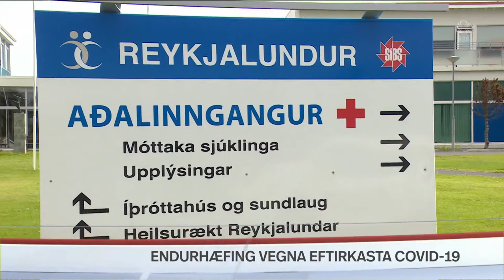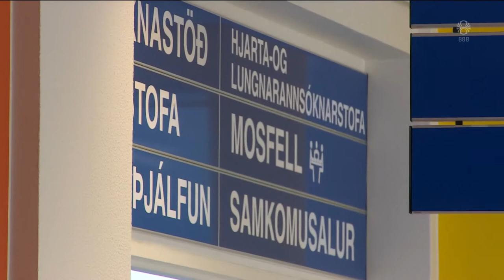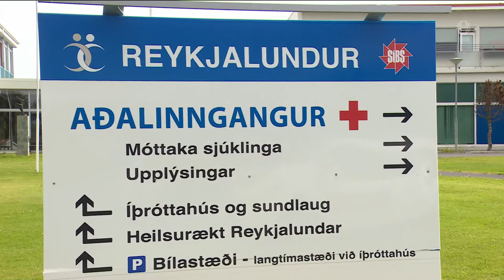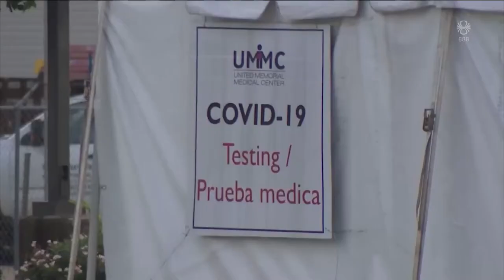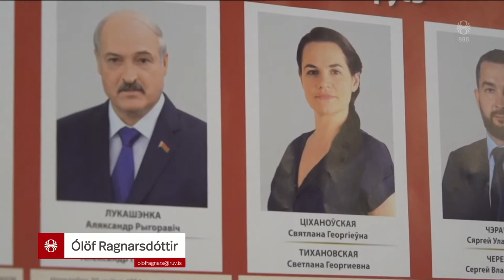Fréttir - 10. ágú 2020